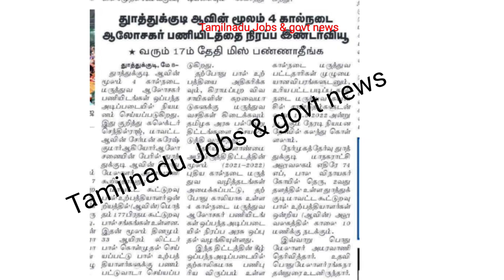TNPSC ஆவின் வேலைவாய்ப்பு 2022 | Tamilnadu Aavin jobs | Aavin jobs latest update